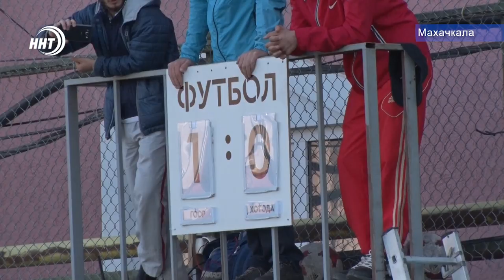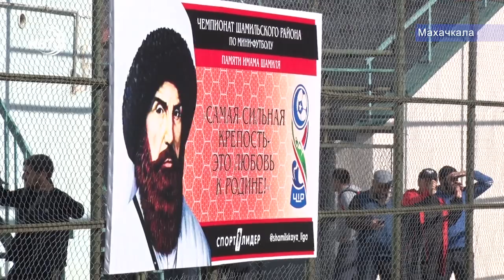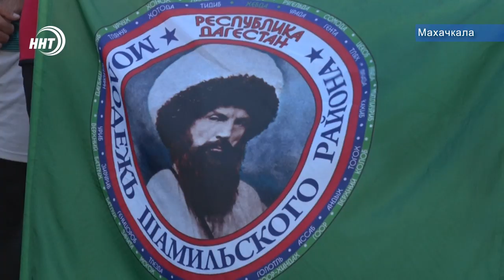В Дагестане футбольный чемпионат посвятили памяти Имама Шамиля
В Махачкале стартовал пятый розыгрыш чемпионата Шамильского района по футболу. В спор за награды вступили 16 лучших команд муниципалитета. Турнир открывало яркое противостояние выходцев из Цекоба и Кахиба. Подробнее о центральном матче - в сюжете Курбана Рагимова.